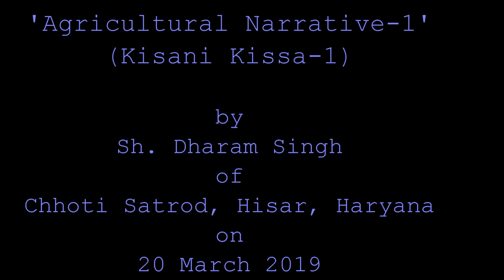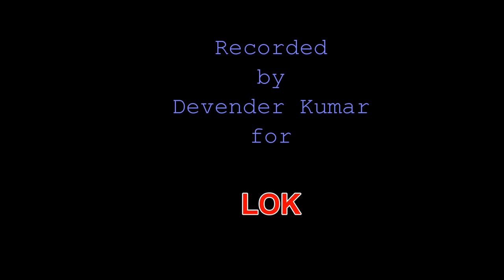'Agricultural Narratives-1' 'Kisani Kisse-1' Folk Songs from Haryana